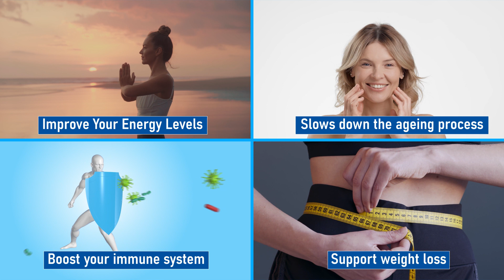Gift Mast Ion Stainless Steel Alakaline Water Bottle 6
Gift mast’s Steel alkaline bottle holds 650ml of alkaline water and its ergonomic shape makes it very comfortable and easy to hold and drink.